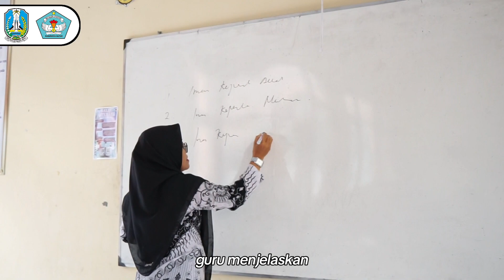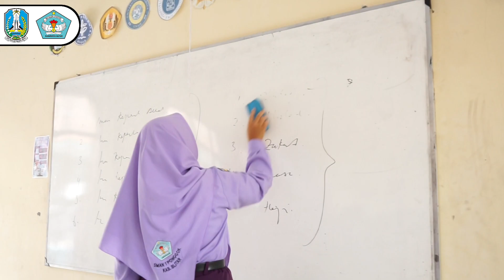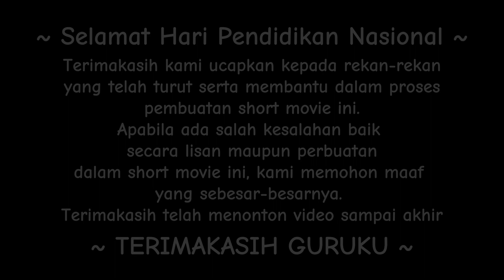Lomba Film Pendek dalam rangka HARDIKNAS 2024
SMA Negeri 1 Ponggok mempersembahklan sebuah karya film pendek berjudul “Ketulusan Tak Berujung” dalam ajang memperingati Hari Guru Nasional tahun 2024 yang diselenggarakan oleh Dinas Pendidikan Jawa Timur.

Di balik setiap murid yang sukses, ada sosok guru yang berdedikasi tinggi. Sosok guru ini lah yang dengan tulus mengajarkan kita cara menulis, membaca dan hal hal yang belum kita ketahui sebelumnya. Jasa seorang guru yang tak akan pernah terlupakan. Guru adalah pahlawan tanpa jasa yang selalu menolong dan mengajarkan kita di saat kita tidak mengerti apa apa. Guru adalah GPS terbaik dalam hidup kita, dengan selalu mengarahkan kita kepada hal hal yang menjadi semangat kita.

Naya seorang siswi yang hidup mandiri namun ia sering mengabaikan pelajaran disekolah karena rasa lelahnya dan tak ada motivasi yang membuatnya tak peduli dengan pelajaran sekolah. Hingga ada seorang guru yang mampu mengetuk hati Naya dan membimbingnya secara tulus untuk merubah hidupnya agar lebih baik lagi.
Produced by:
Zect Production & Team

Directed by:
Andrian Tri Cahya
Aghni Nazira Amrina R.

Cast by:
Aura Citra Bintang & Team

Shooting by:
Riski Dwi Afrizal H.
Nada Elfareta Cleysha

You must include a reference back to the musician for any use of this music.